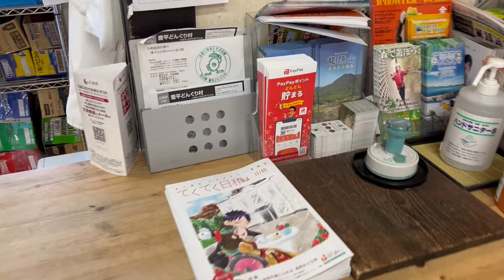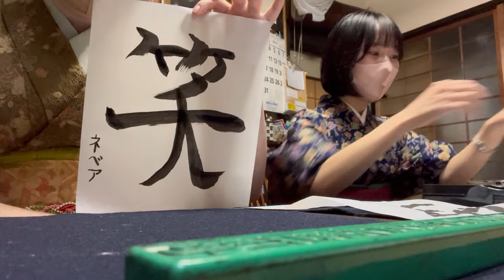YFU 8: Green Tea + Strawberry Farms (ft. Kimono 👘 )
In this vlog: My host family and I spend a weekend together experiencing Japan. Firstly taking a trip to a Strawberry Farm an hour away, and then having a Kimono and Tea ceremony with Brian and Haru.

Watch as I learn that Japanese strawberries really do taste like candy, Kayano and I play in the snow, we make funny slow-motion pudding videos, and then take a bit more traditional side of things in our kimono and learning about the history of matcha.

Chapters:
00:00 - Strawberry Farm
02:27 - On The Way Home
03:05 - Shione's Last Meals With Us
05:32 - Kimono and Tea Ceremony